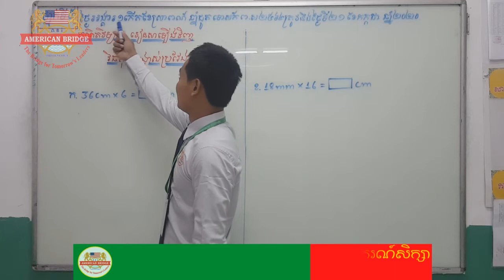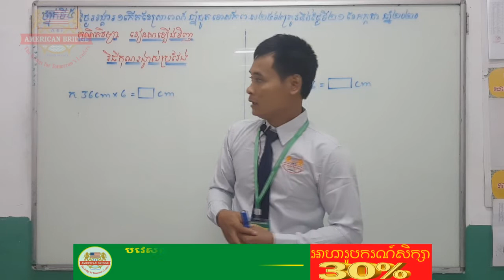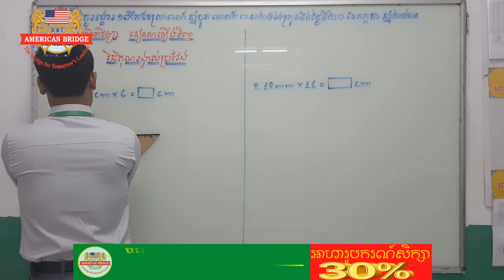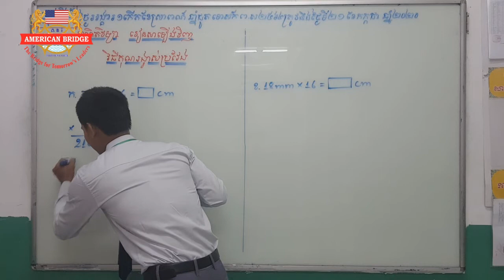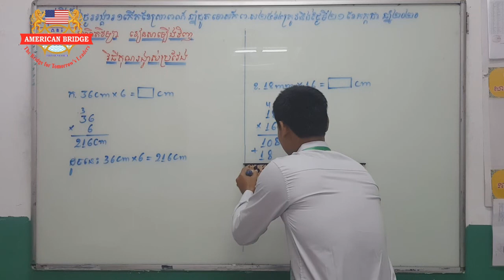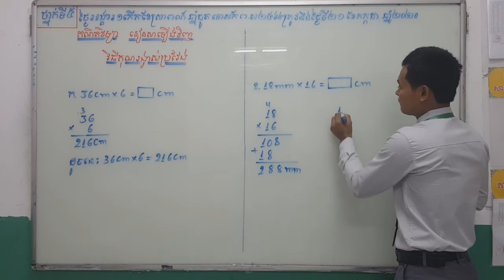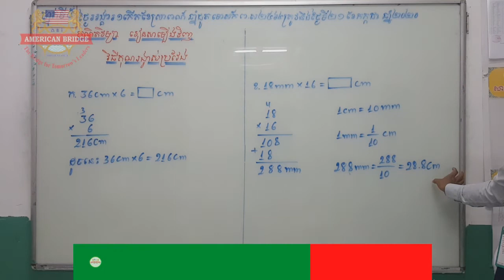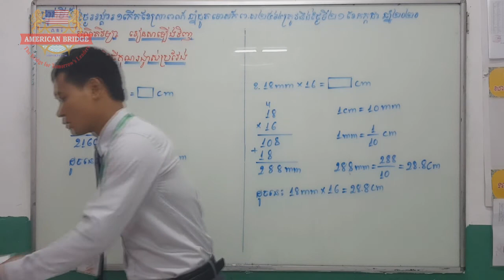ABI:ថ្នាក់ទី៥/មុខវិជ្ជា គណិតវិទ្យា/មេរៀនទី៣៖ រង្វាស់ប្រវែង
ថ្នាក់ទី៥/មុខវិជ្ជា គណិតវិទ្យា/មេរៀនទី៣៖ រង្វាស់ប្រវែង
វិធីគុណរង្វាស់ប្រវែង
រៀនសាឡើងវិញ
ទំព័រទី ៩២